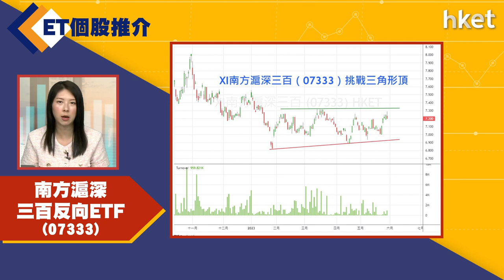ET個股推介－南方滬深三百反向ETF(07333)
今日ET個股推介－南方滬深三百反向ETF(07333)